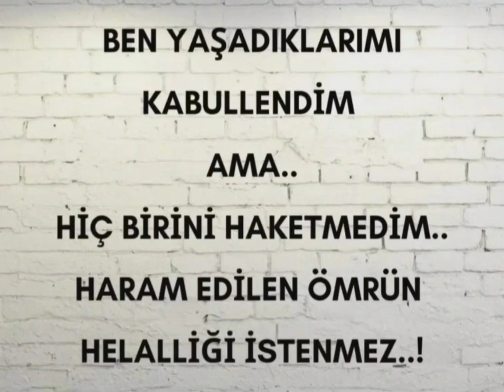anlamlı ve güzel sözler